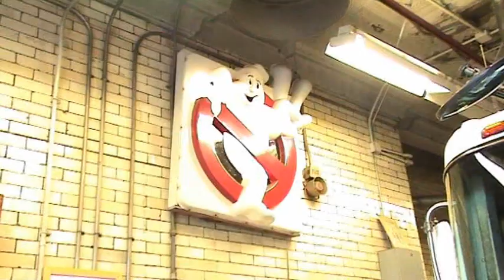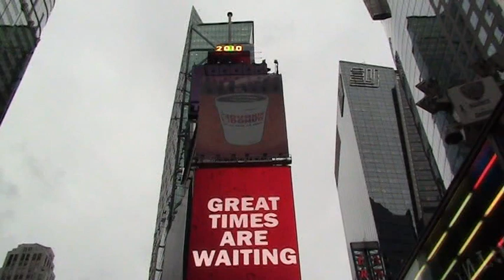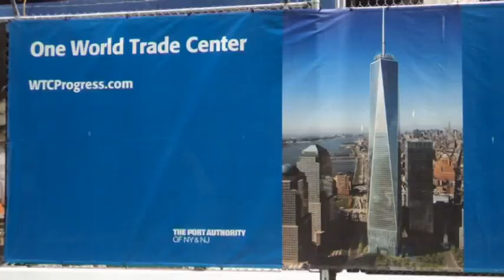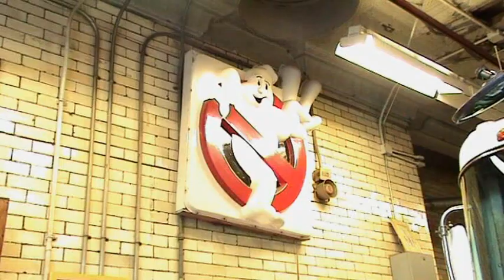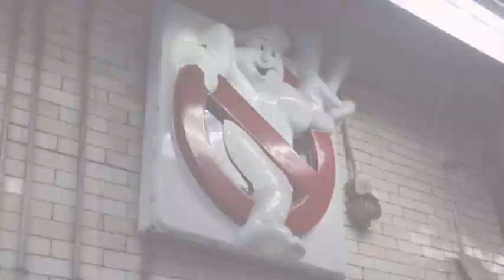NEW YORK City (2010)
Archive Video Diary from my Trip to New York City back in October 2010 taking in all the normal tourist traps that one must do! Been here many times and a Fantastic and Vibrant City to Visit.
MY OTHER YOUTUBE CHANNELS:
AMAZON PRIME VIDEO:
‘Spiral Paranormal’ on Amazon Prime Video:
EQUIPMENT:
Camera: Canon E0S M50